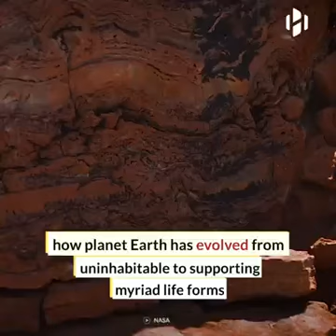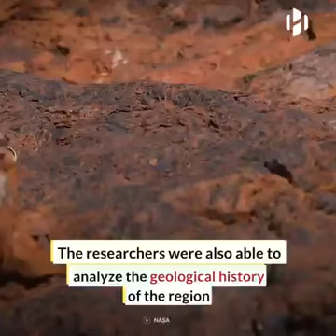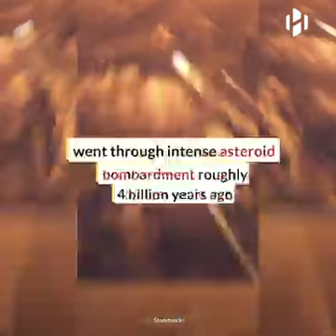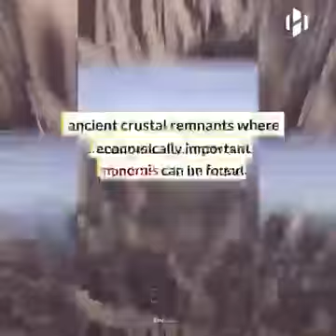4 billion-year-old chunk of Earth's crust found below Australia.